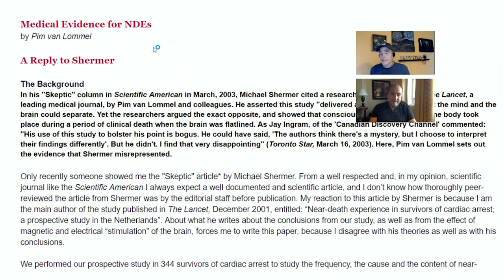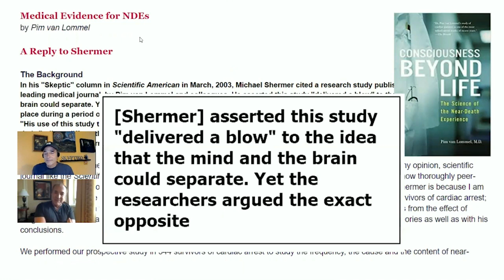Michael Shermer caught misrepresenting NDE research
Dr. Michael Shermer isn’t swayed by near death experience science, but has he read the literature?